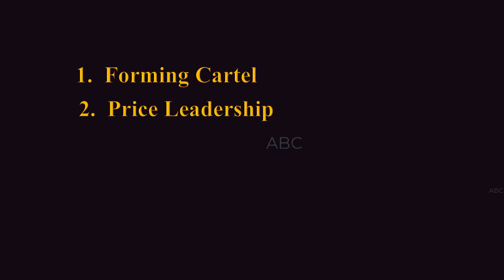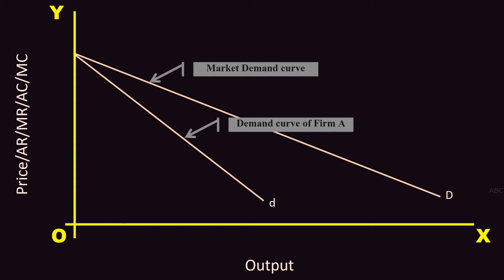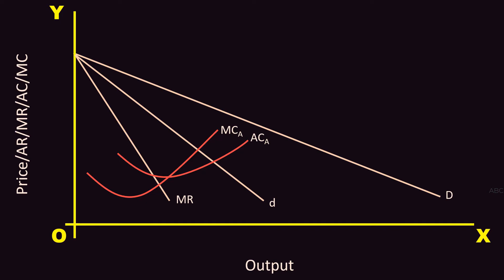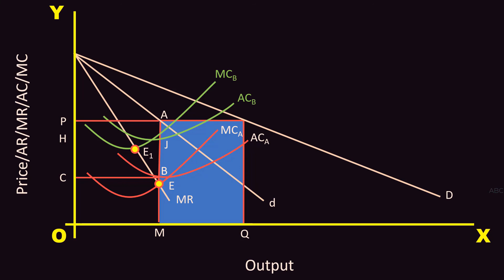Oligopoly Price Leadership Low Cost Firm Tamil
For UG, PG, TNPSC, UPSC Students